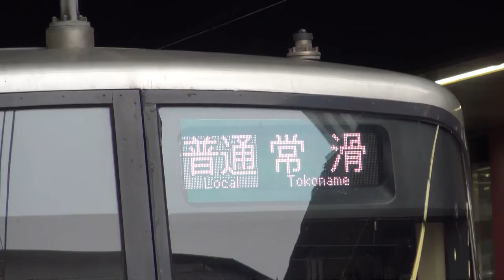名古屋鉄道名鉄３３００系ＬＥＤ方向幕回転普通東岡崎行き日本車輌製造三菱製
フルハイビジョン原則として撮影機材ＳＯＮＹＦＯＲＡＸＰー３５と携帯電話撮影ＳＯＮＹＸＰＥＲｌＥからアップロードからしました名古屋鉄道名鉄３３００系ＬＥＤ方向幕普通常滑行きから普通東岡崎行き日本車輌製造三菱製みなさまチャンネル登録よろしくお願いいたします再生回数よろしくお願いいたします